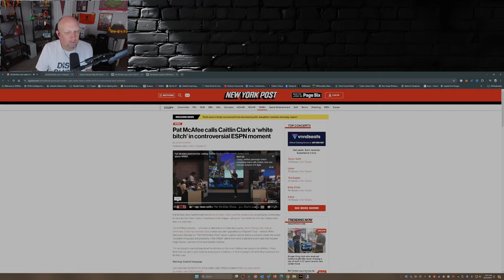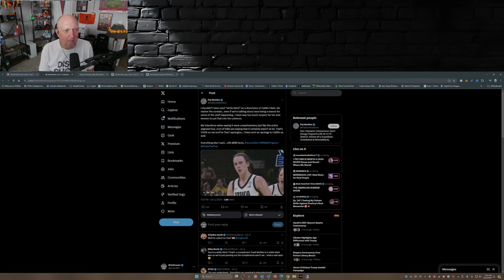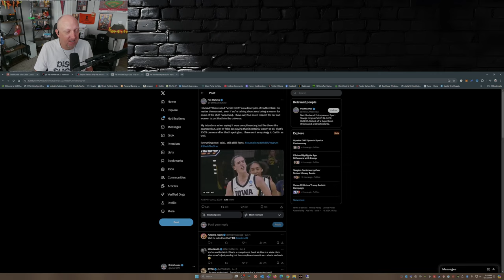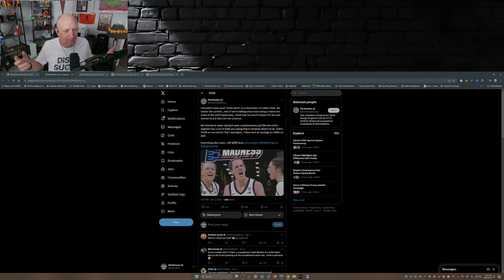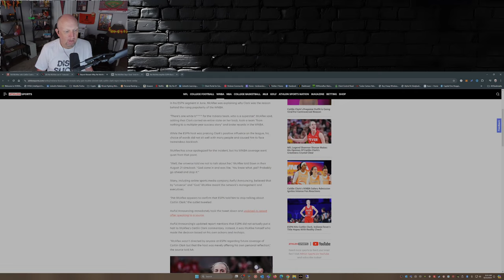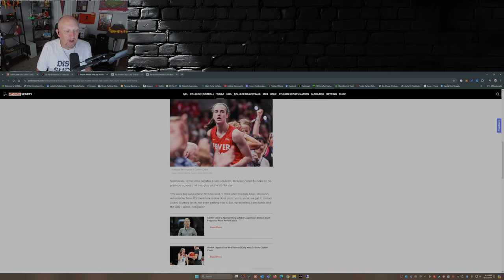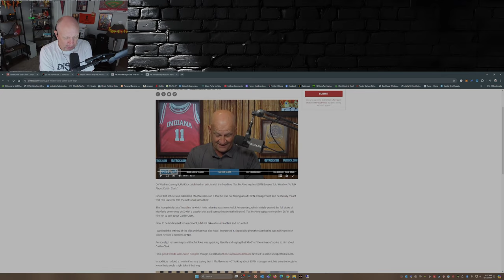Pat McAfee EXPOSES ESPN For Silencing Him About Caitlin Clark